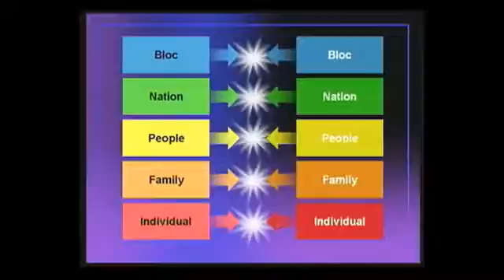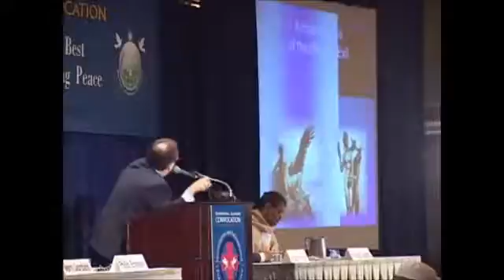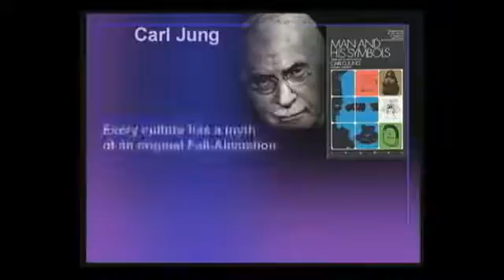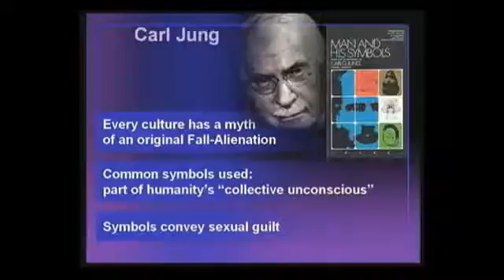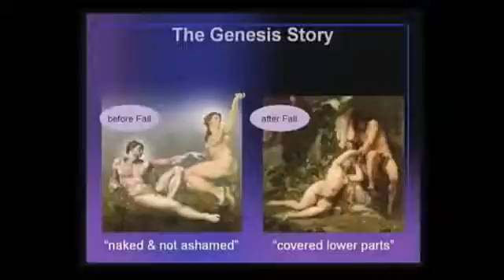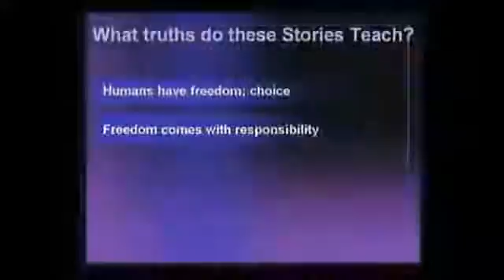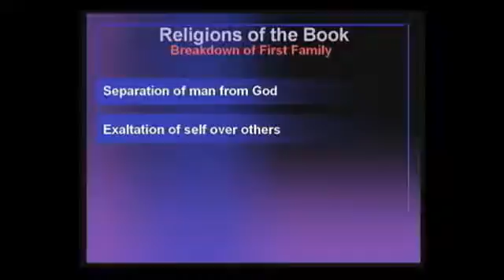34a Does Evil have a Specific Origin